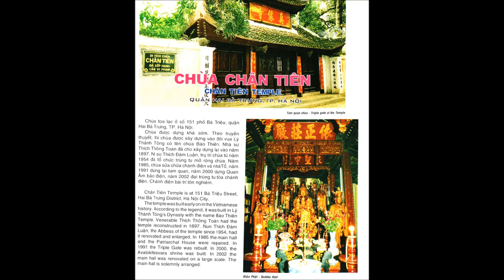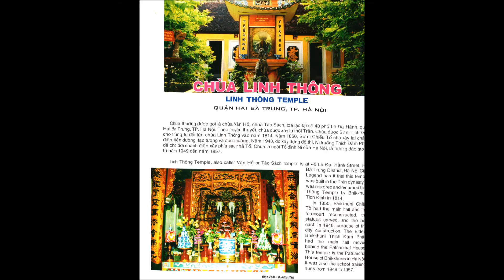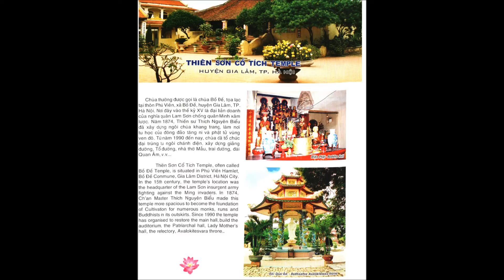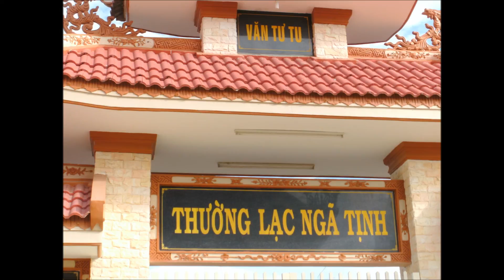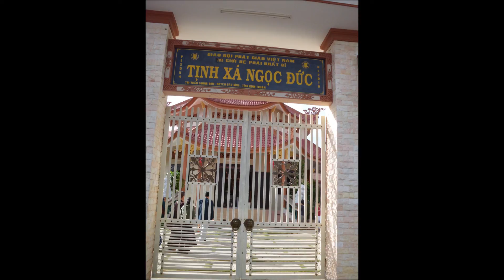Kinh Phap Hoa P23